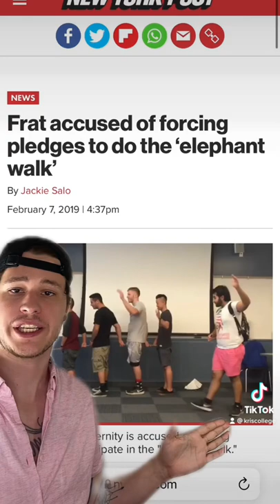Frat pledge drops after told to do elephant walk